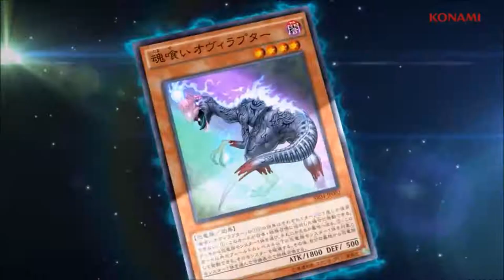YGOPro Duels - Battlin' Boxer True King Kaiju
There's a reason I focused on boxers today, can you guess why?
Link to deck profile at the end
Although I must say this deck runs kinda slow either way